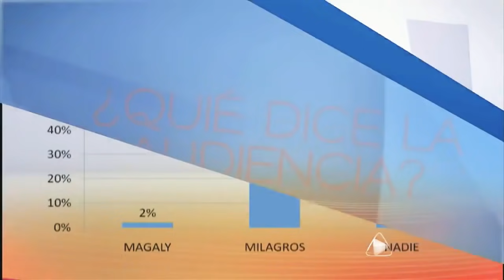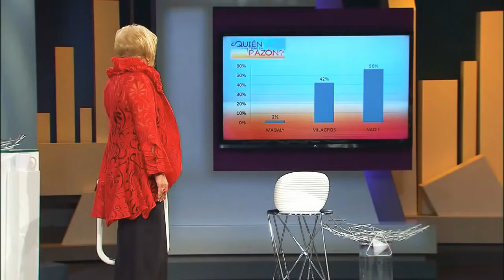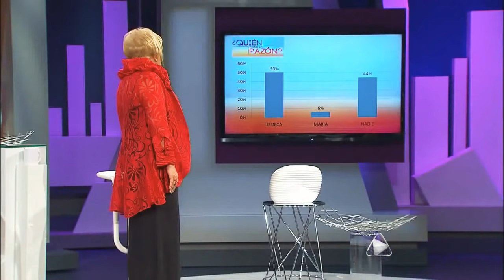Quien tiene la Razón . Mi hija la encontré con otro ante de la boda .